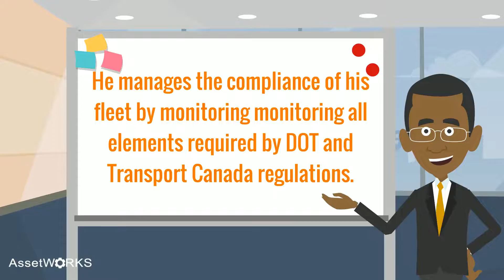Meet Charles, Compliance Manager